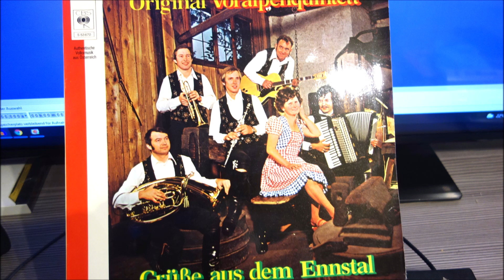orig voralpenquintett aus dem ennstal